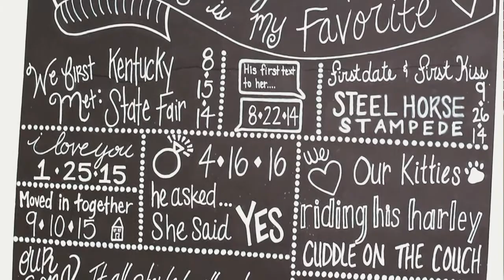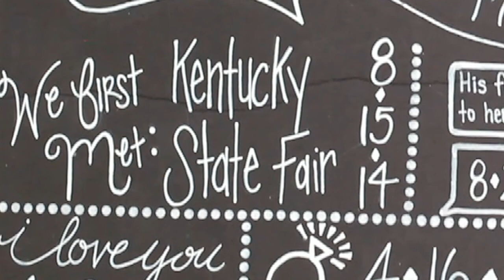Misty & Rob's Wedding Music Video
Burkesville Kentucky, September 3, 2016